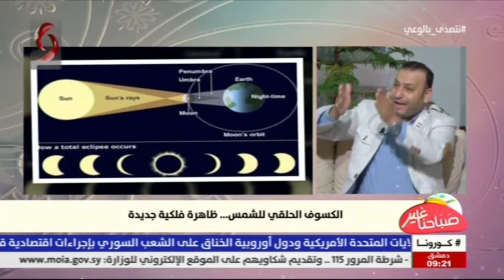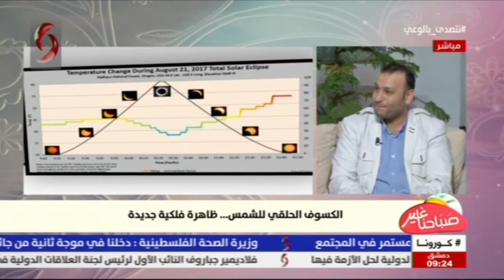د.محمد العصيري - رئيس الجمعية الفلكية السورية | صباحنا غير 2020/6/19